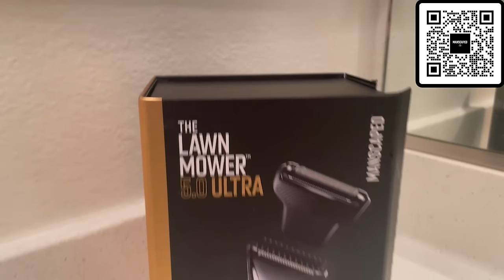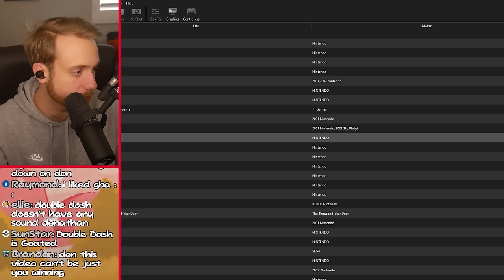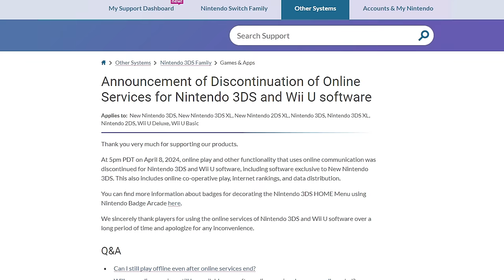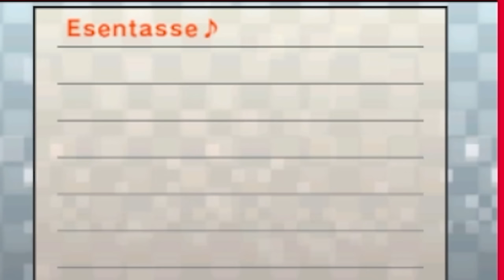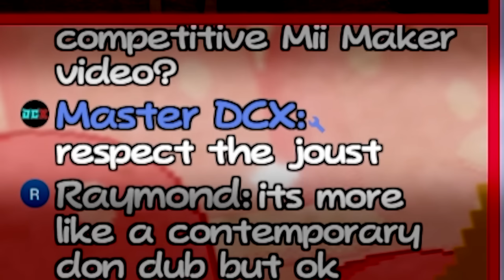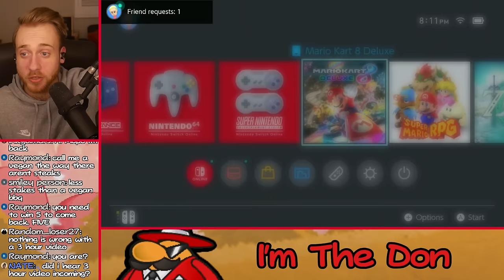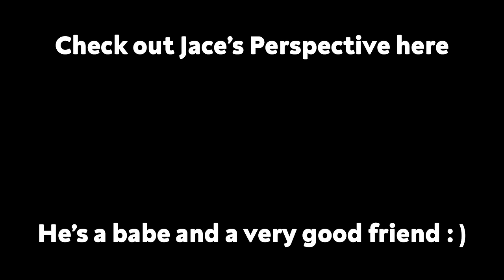I Combined Every Mario Kart's Battle Mode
@Jace-TV and I compete in each Mario Kart's Battle Mode and we play in each game in a best of 3 series. Whoever wins the most sets is the overall victor. That's pretty much it in terms of rules I don't know what you want from me.